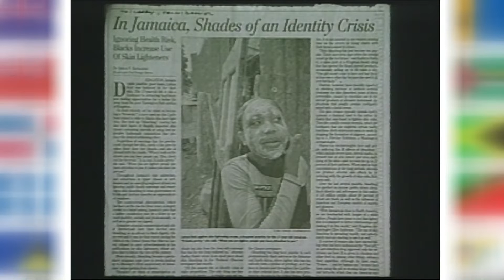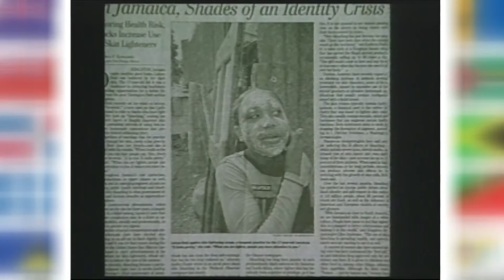Skin Bleaching - A Cause for Concern in the Caribbean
Skin bleaching is a growing trend in the Caribbean and may be defined as the removal of skin melanin to achieve lighter skin tone. It is done through the use of homemade products, cosmetic products and dermatological products. One reason for skin bleaching is to create an identity that is perceived as more socially acceptable. According to Hunter (2007), “colorism is the process of discrimination that privileges light-skinned people of color over their dark-skinned counterparts.” This definition emphasizes the prevalence of this phenomenon amongst non-whites. Given the prevalence of skin bleaching and the history of race and colour-based systems of oppression in the Caribbean, it is worthwhile to examine the reasons why skin bleaching occurs in the Caribbean region and its implications.

As previously mentioned, the phenomenon of skin bleaching has its roots in colonization and slavery. Europeans, who enslaved and colonized people primarily from Africa and India, exploited the region on the basis of racism.  They believed that they were superior to the indigenous peoples and to people brought to work on Caribbean sugar plantations. The belief that whites were superior was partially attributed to their skin tone and indoctrinated into the minds of Africans, Asians, and other racial or ethnic groups in the Caribbean. This belief persists today in that lighter skin tone is seen as a means of achieving upward social mobility. The complexion consensus is that lighter skin is superior and often privileges light-skinned individuals with more opportunities for success and prestige. However, this is mediated by factors such as level of education and talent (Charles, 2010). For example, in a historical context, mulattoes or persons mixed with black and white heritage were likely to be provided with more opportunities to progress than full blacks. There were real benefits to having lighter skin, and possibly strong messages that affected the identity and self worth of individuals who benefited or lost out because of it. Thus there are both individual psychological and societal benefits of skin beaching.

Furthermore, agents of socialization such as Eurocentric educational system, media and popular culture have been found to influence people to the practice of skin bleaching. Caribbean natives have access to cable television and social media and as such are exposed to Eurocentric programming where western culture is glorified. Even local television stations, for example, in Trinidad and Tobago, broadcast a lot of American programming. When exposed to European culture from a young age, the idea that one is better off being white may be perpetuated. In Jamaica, “roast breadfruit mentality” is a term used to refer to persons who are supposedly black on the outside but white on the inside (Sutherland, 2011). This exposure may enable Caribbean people to become more familiar and knowledgeable about western culture and as such this can result in the idealization of Eurocentric standards of beauty and fashion.

Skin-lightening products are readily available in drug stores and cosmetic stores such as Fair and Handsome and Ashe Skin Whitening Cream. This begs the question of whether or not people bleach their skin to appear more attractive or are they simply following the trends in society. For example, popular Jamaican singer Vbyz Kartel’s complexion has dramatically lightened in recent years and his song lyrics indicate that it is a means of appearing more attractive – “Di girl dem love off mi cute brown face, di girl dem love off mi bleach out face.”

Many people who bleach their skin for non-medicinal purposes ignore the implications of skin bleaching such as mercury poisoning, skin thinning, impaired healing, increased sensitivity to the sun and increased risk of developing skin cancer. The benefits of melanin in protecting the skin are overlooked. Furthermore, altering one’s appearance may be an indication of more pathological problems such as Body Dysmorphic Disorder. Lastly, it may be a sign of non-acceptance of one’s cultural background due to the belief that the only standard of beauty is those defined by European ideals. The solution here is to re-educate the population (reprinted from an article by Amrita Sohan)